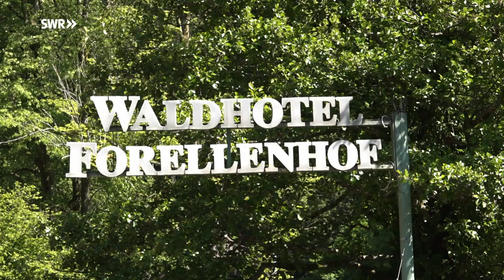Der Forellenhof | Doku | Liebe in Zeiten von Corona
Ein junges Hotellerie-Paar lebt seinen Traum-den einst berühmten Forellenhof mit viel Liebe zum Leben erwecken. Kaum ist das geschafft, macht Corona ihnen einen Strich durch die Rechnung. Humor ist die Rettung "Entweder isch ma nach Corona schwanger oder geschiede". Das ist ein Kurzfilm des Projekts "Liebe in Zeiten von Corona" des SWR und der MfG Baden-Württemberg.